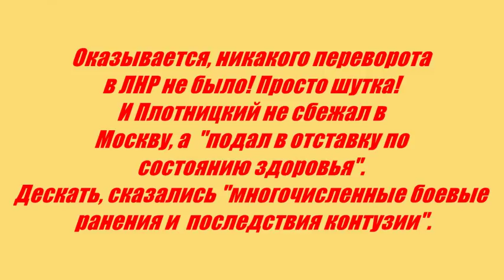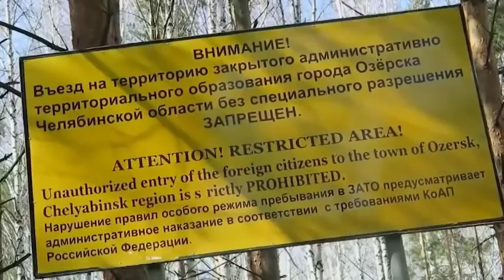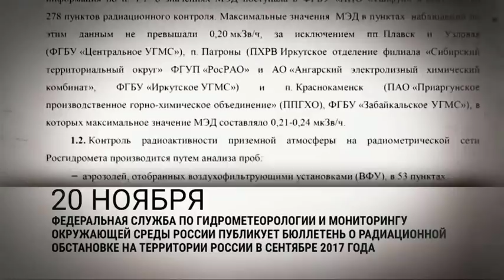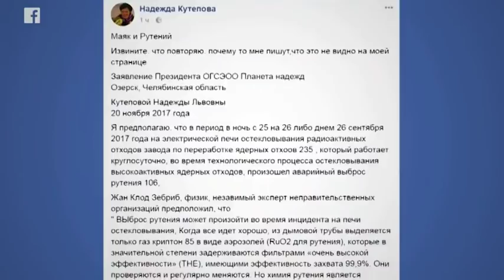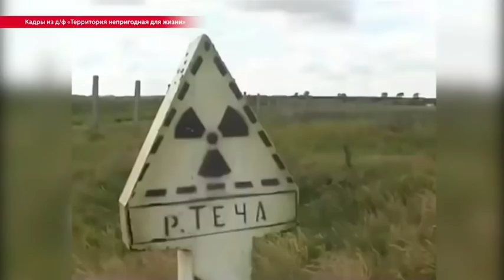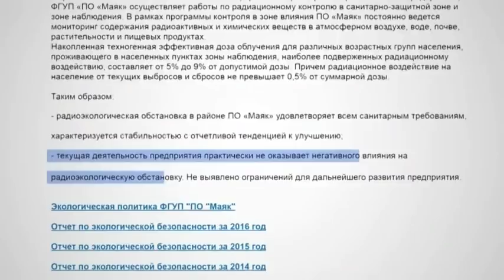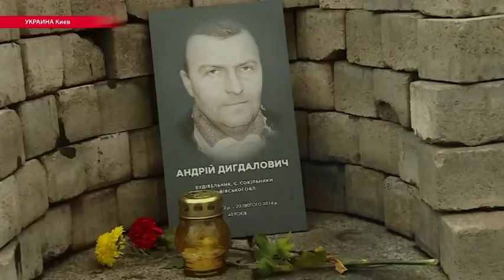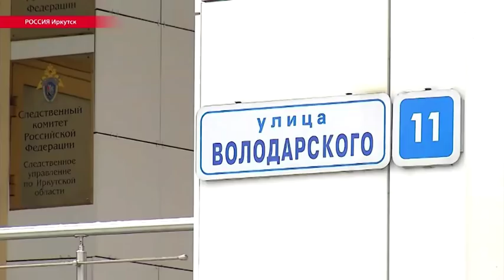Пасечник: Плотницкий сбежал из-за контузии и ранений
SOS! Канал просит срочной помощи: 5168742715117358 (Приватбанк). Заранее благодарим всех за поддержку! Мы работаем для вас! Вместо якобы ушедшего в отставку главаря террористической организации "ЛНР" Игоря Плотницкого, исполняющим обязанности "главы ЛНР" назначен Пасечник Леонид Иванович.
Согласно информации сайта "Миротворец" Пасечник Леонид Иванович (дата рождения: 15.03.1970) родился в милицейской семье. Отец - Иван Сергеевич - 26 лет проработал в органах ОБХСС СССР. В 1975 семья переехала жить в Магадан, где он обслуживал золотые прииски.

Пасечник окончил Донецкое высшее военно-политическое училище. Работал в СБУ: начальник подразделения по борьбе с контрабандой главного отдела "К" Управления СБУ в Луганской области, начальник Стахановского межрайонного отдела. Прославился задержанием 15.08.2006 крупной партии контрабанды на КПП "Изварино" (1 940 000 долларов США и 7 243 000 российских рублей), причем принципиально отказался от взятки.

В марте 2007 подполковник СБУ получил из рук президента Украины медаль "За вiйськову службу в Українi" - за проявленную принципиальность и профессионализм при проведении операции.
Предположительно, был завербован ФСБ еще до 2006 г., а акция с задержанием крупной партии контрабанды была организована ФСБ для прикрытия и продвижения агента по командной лестнице в структуре управления СБУ в Луганской области. В 2014 г. перешел на сторону луганских сепаратистов. 9 октября 2014 г. назначен "министром госбезопасности ЛНР".
Был замешан в ряде коррупционных схем, имел отношение к крышеванию контрабанды. По поручению Плотницкого "совмин ЛНР" до 20 октября 2015 г. должен был обеспечить необходимые меры по закупке продуктов питания на территории РФ. Выполнение поручения было возложено на "министерство сельского хозяйства". Куратором со стороны "совмина" был "заместитель председателя совмина" Александр Кравцов, человек Пасечника. Проведенный анализ цен в Ростовской области позволил сделать выводы о том, что закупочная цена на продукты была завышена в 2,5-3 раза. Навар Кравцова и Пасечника только на закупке картофеля должен был составить от 3,5 до 4 млн руб.

Свою долю "глава МГБ ЛНР" имеет и с контрабанды угля и горюче-смазочных материалов, поддерживая контакты с украинскими силовиками, с одной стороны, и с российскими правоохранителями - с другой. По мнению представителей радикальных групп луганских сепаратистов, Пасечник также имеет отношение к торговле оружием, оказавшимся на территории, контролируемой объединенными российско-сепаратистскими силами. Источник